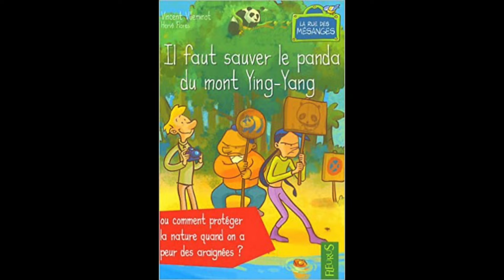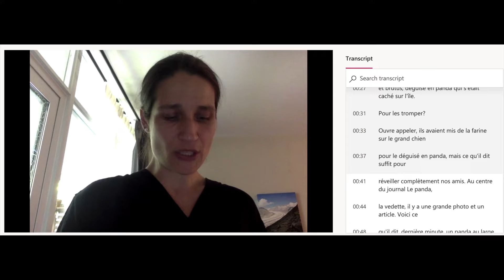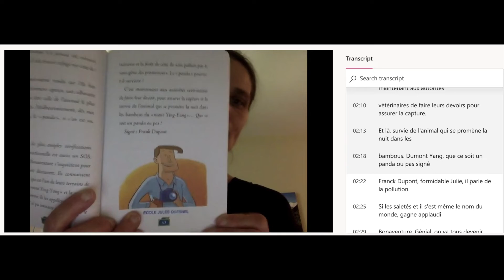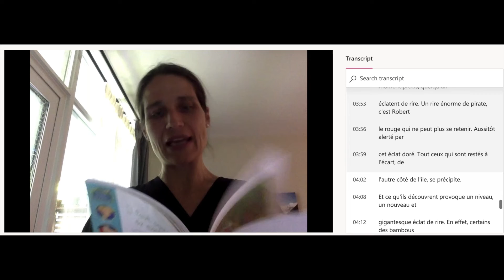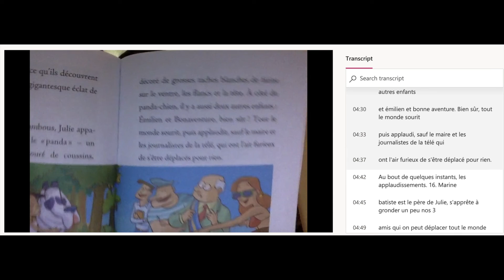dgf 01 06 20